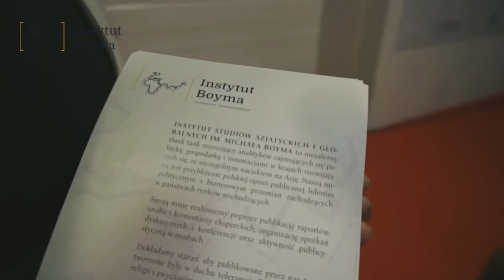WIG SHORT CHL 2019